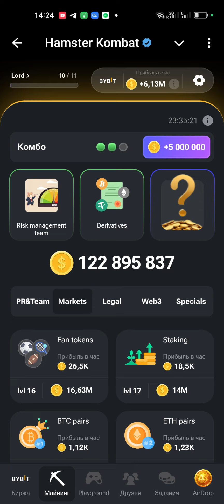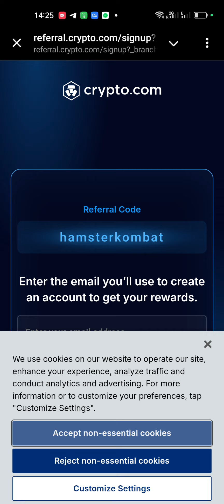Хамстер Комбат комбо карты сегодня 19 августа - 20 августа! Combo Hamster Kombat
Играй и зарабатывай со мной (Play and earn money with me)
Новые комбо карты Hamster Kombat на сегодня 19 июня - 20 июня! 2024 - смотрите какие 3 актуальные карточки из раздела Mine в этой статье, за них можно получить 5000000 монет, это мероприятие проводят каждый день, задание действительно сутки, эти монетки помогут быстрее прокачаться в хомяках.